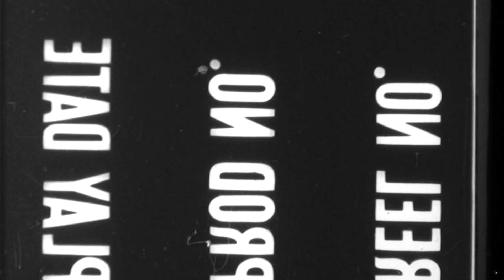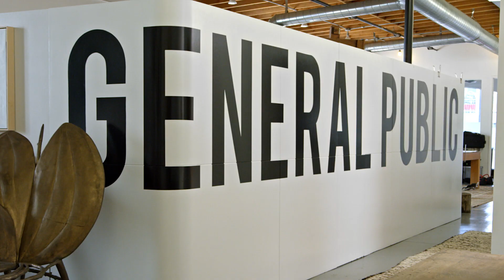GENERAL PUBLIC X RH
GP X RH - Collaboration with Restoration Hardware